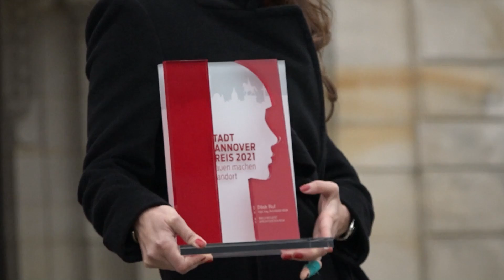Frauen machen Standort: Stadt Hannover verleiht Preis an Unternehmerin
„Frauen machen Standort“ - Unter diesem Motto werden Unternehmerinnen mit dem Stadt Hannover Preis ausgezeichnet. Frauen, die Unternehmen gründen oder es in führende Positionen schaffen, sind immer noch rar. Carry Anne Butler weiß mehr über die Hintergründe.

 Redaktion: Carry Anne Butler
 Kamera: Immanuel Buchwitz, Bennet Ziehn
 Schnitt: Tim Lühmann